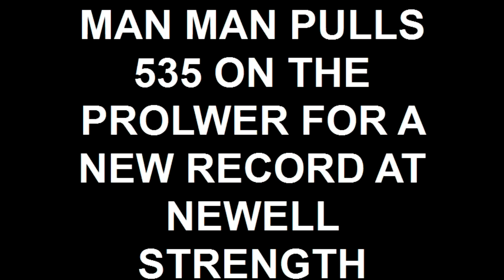MAN MAN PULLS 535 ON THE PROLWER FOR A NEW RECORD AT NEWELL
Drew Handwerk goes for the Newell Strength record with a 535 Prowler pull.